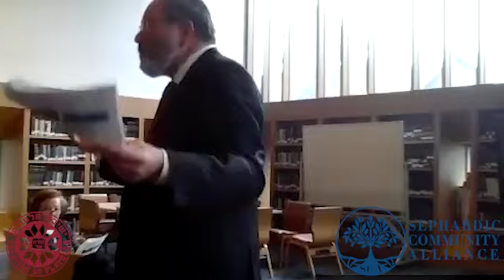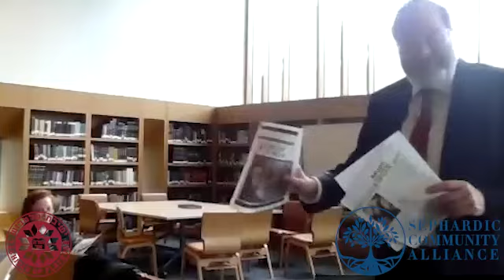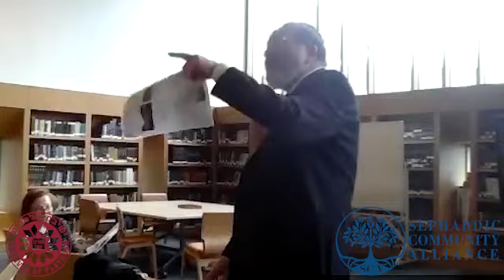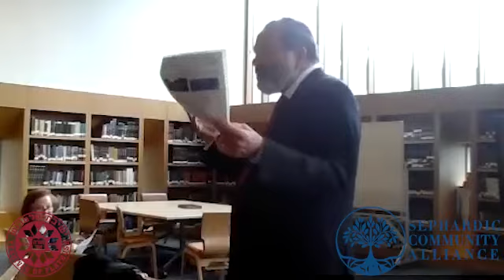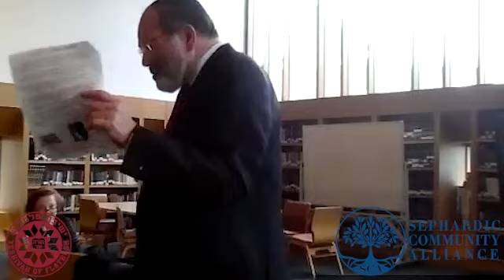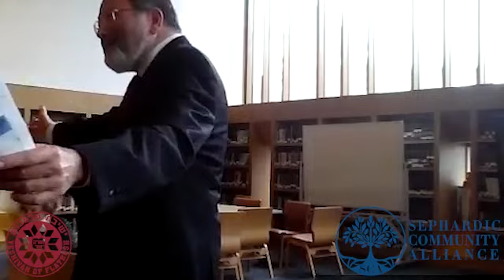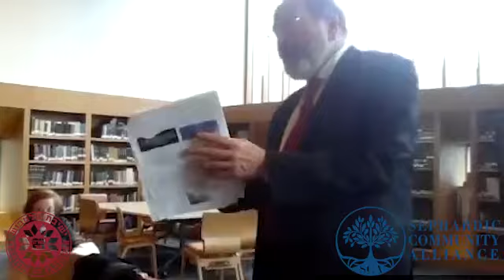Rabbi Naftali Besser: Staying Inspired- “Parashat Kedoshim"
Class given on May 4, 2022